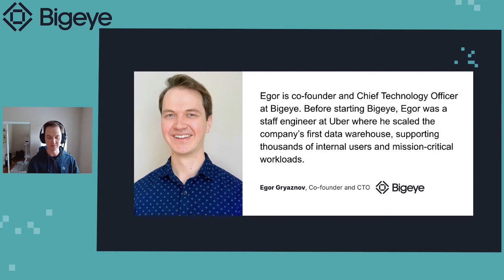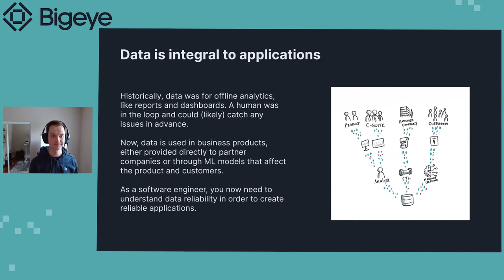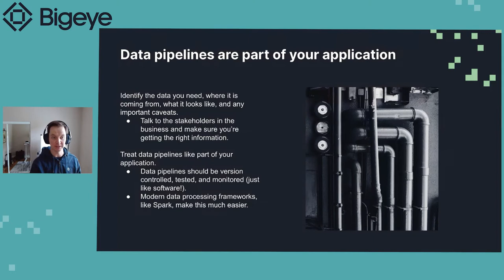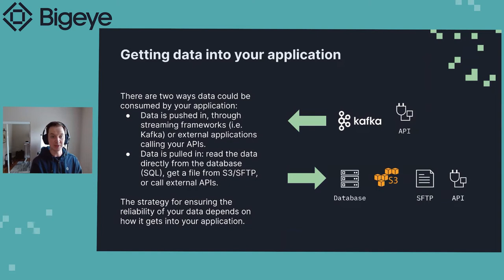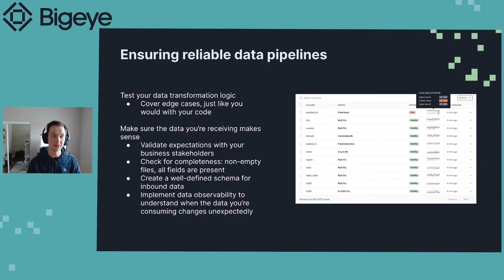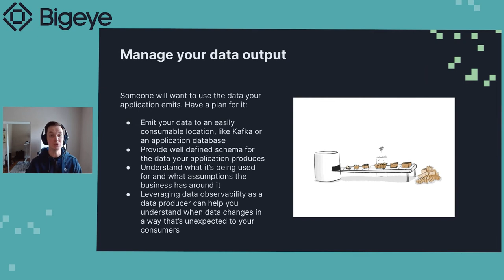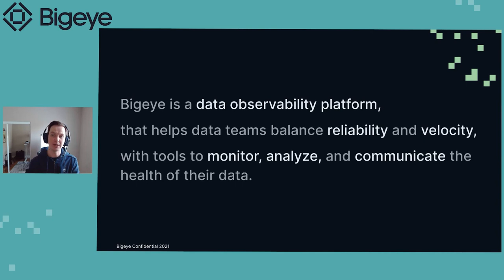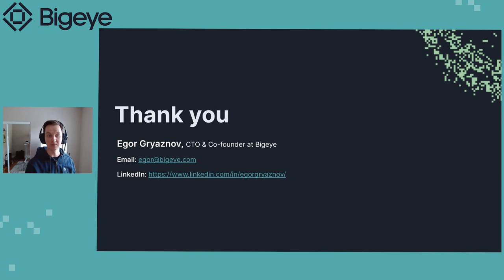🚰 Data Reliability Engineering—Reliable Data Pipelines 101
In this presentation, Egor Gryaznov, co-founder and CTO of Bigeye, provides an actionable guide to data pipeline reliability. Egor draws from his experience supporting thousands of internal users and mission-critical workloads at Uber and helping companies from a wide range of industries ensure data quality at Bigeye.